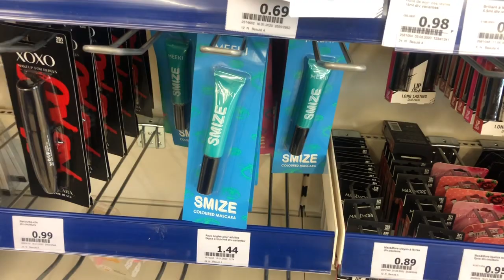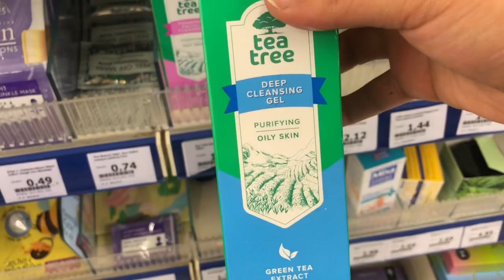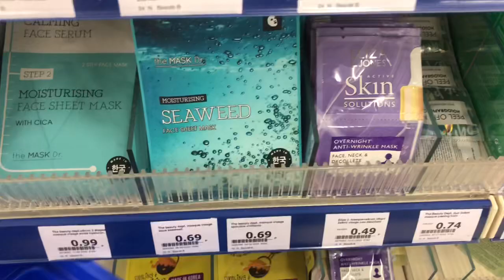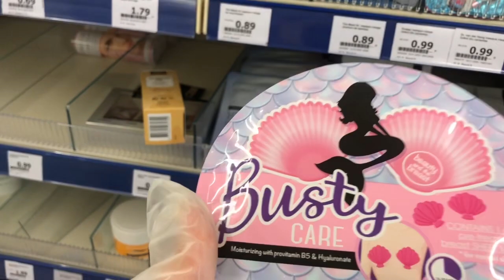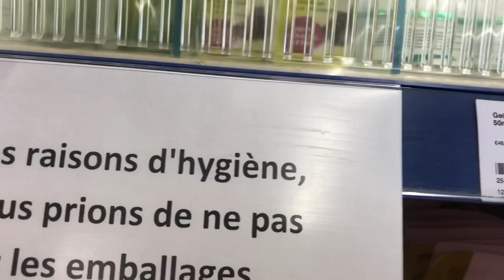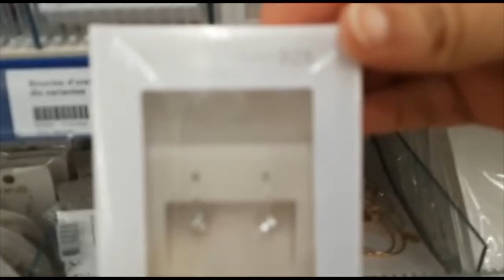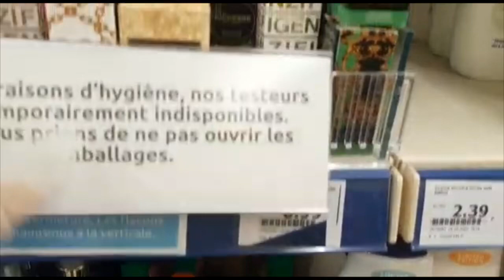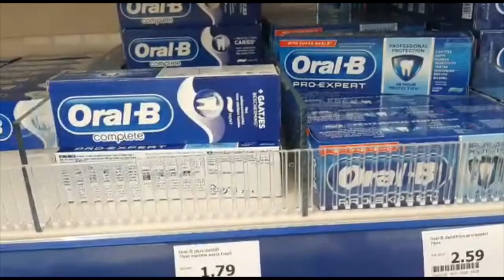ACTION : ARRIVAGES BEAUTÉ ET HYGIÈNE 15/05